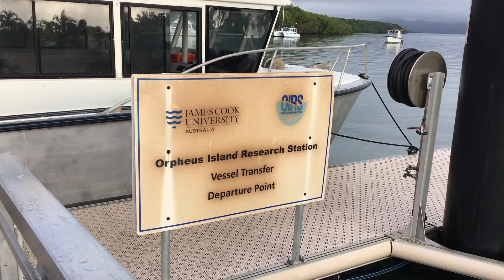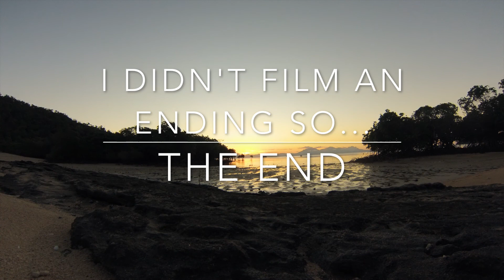A week as a marine biologist #4 | Volunteering at Orpheus Island Research Station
The next stop on my Australian travels was to spend two weeks volunteering at the incredible Orpheus Island Research Station. Witness the beauty of this small island as I remove invasive plants, snorkel, hike, go stingray spotting and take in many magical sunsets.

I am Chantel Elston, a second year marine biology PhD student. Join me on my journey as I discover our wonderful oceans and try to survive PhD life.